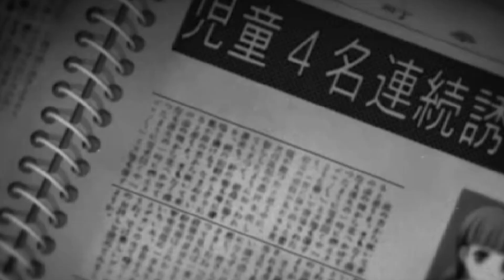言葉を喋る人形...？そして背後から忍び寄る謎の男とは - コープスパーティー #6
(｀・∀・´)どうもポッキーです！チャプター2が完結です。仲間同士でギスギスしてくるのがつらすぎる。
「コープスパーティー ブラッドカバー リピーティッドフィアー」というゲームです！